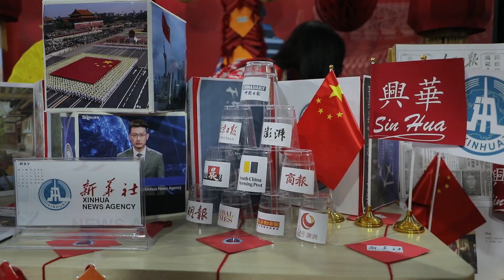O‘zJOKU 6 yoshda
O‘zbekiston jurnalistika va ommaviy kommunikatsiyalar universiteti rektori, professor Sherzodxon Qudratxo‘janing O‘zJOKU tashkil etilganligining 6 yilligiga bag‘ishlangan "Burungi va bugungi jurnalistika" nomli maqolasi "Jadid" gazetasida chop etildi.